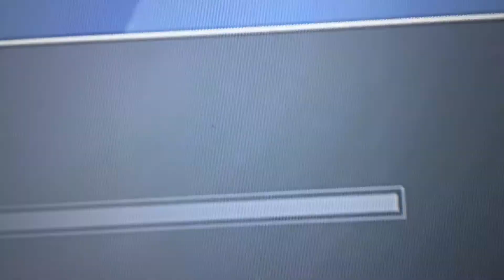Fastest jumper in Nba 2k20!!!!